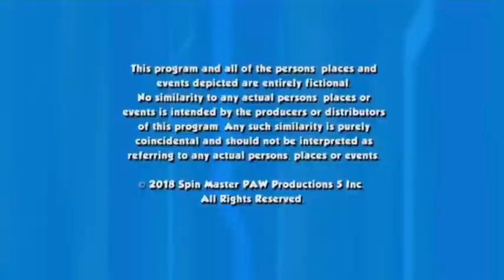Guru/Spin Master™ Entertainment/Nickelodeon (2018)